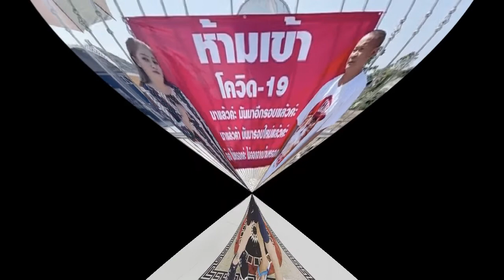เกือบได้เฮ ธามไท คุกเข่าต่อหน้า โฟร์แฟนๆ ลุ้นซีนขอแต่งงาน แต่ตอนจบหักมุมมาก